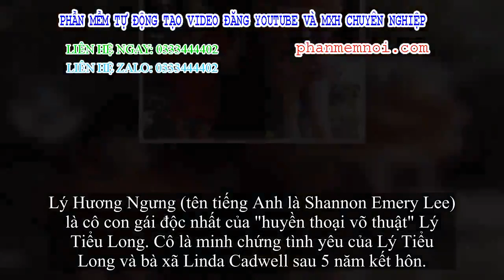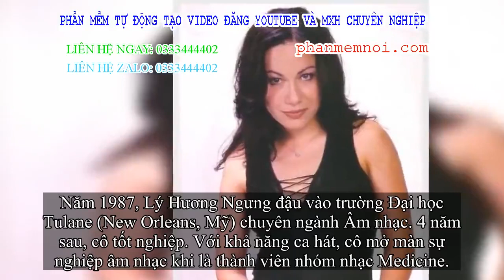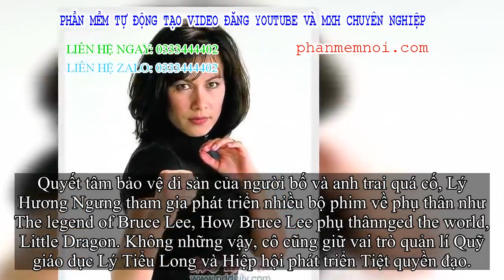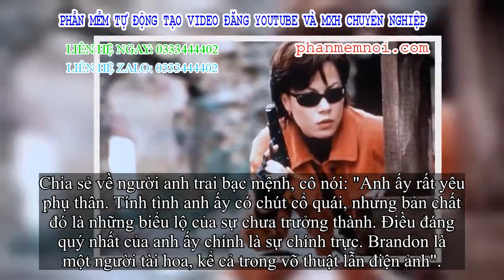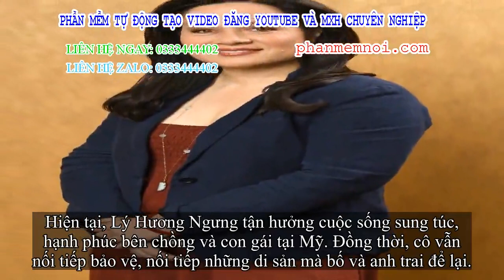✅ Con gái duy nhất của huyền thoại Lý Tiểu Long có cuộc sống ra sao?